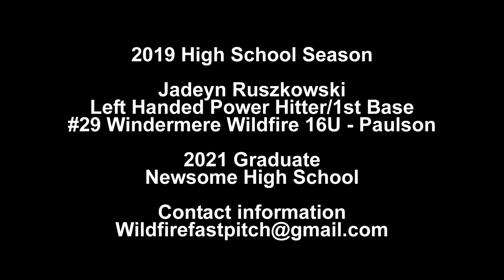Jadeyn Ruszkowski - 2021 Lefty Power Hitter Windermere Wildfire 16U - Paulson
Jadeyn Ruszkowski - 2021 Lefty Power Hitter
#29 Windermere Wildfire 16U - Paulson
Newsome High School